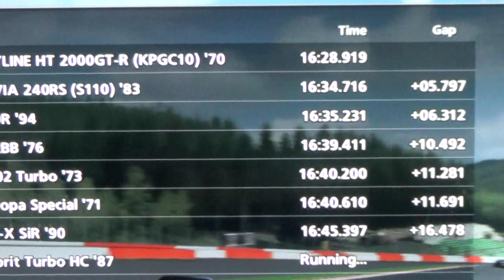GT5 Cockpit View - HaB Historic Road Cars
My first video showing me working with the steering wheel.